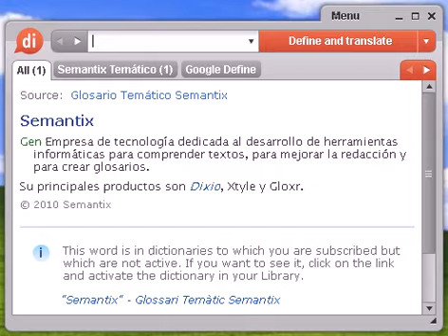Definición de excretor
excretor, diccionario, definición, significado, español, castellano, dixio, excretora, excretoras, excretores